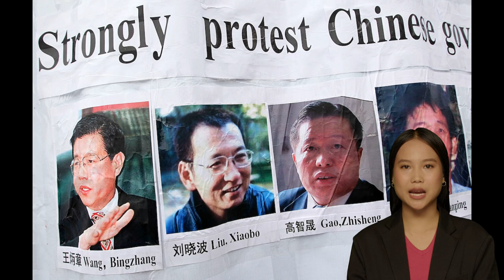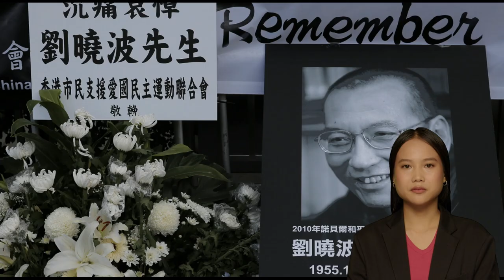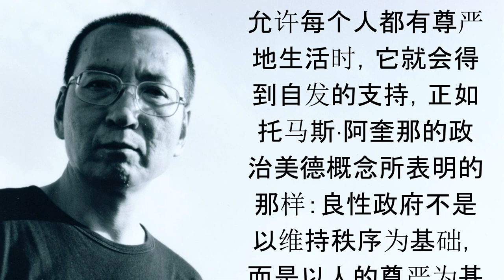Liu Xiaobo. La passione per la libertà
Un grande uomo che con la lotta non violenta, ha dato se stesso per amore della libertà. La sua voce rimarrà ancora a lungo inascoltata?